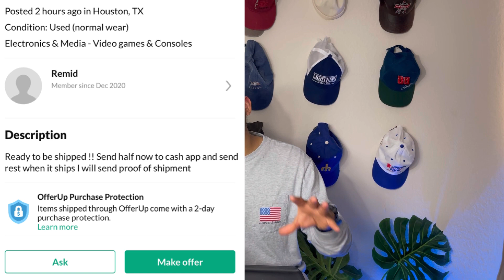TOP 5 COMMON SCAMS ON OFFERUP! 2023! | Tips, Tricks & Secrets!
What’s going on guys in this video I’m going over the Top 5 scams commonly found on OfferUp. These happen everyday and there are FAKE posts DAILY that are trying to scam you. Thanks again and hope you enjoy!

FEEL FREE DM ME QUESTIONS/CONCERNS OR IF YOU WANT MY OPINIONS ON THINGS!

LINKS TO MY DAILY EQUIPMENT:
Shipping Scale
Heavy Duty Tape Dispenser
Tape Gun
Lavalier Mic

I am a brand new reseller based out of Central Florida. I am taking you on a real life day to day journey of what it’s like to be a brand new beginner on making money on the Internet, and hopefully give you tips on what/what not to do as it relates to reselling. Like I said before I’m totally brand new to this, but hopefully you enjoy and I am sure to provide more and more content as we go further along!

You Might Want to Watch: "BEWARE OF THIS NEW FACEBOOK MARKETPLACE SCAM! 2023! I Facebook Marketplace 2023 I Tips & Tricks!"